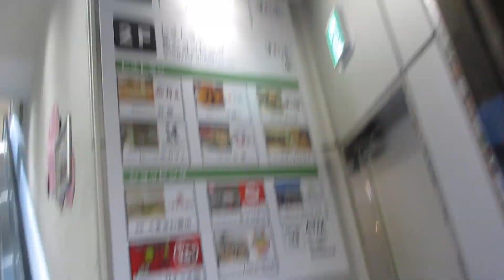高松オルネ南館の南側エスカレーター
JRの予讃線と高徳線の駅ビルで高松駅の南側にあります。高松オルネはJRの予讃線と高徳線の駅ビルで南館と北館があり、この動画のは南館です。開業当時は高松COMでしたが、高松オルネ北館の開業で高松オルネ南館として生まれ変わりました。
エスカレーターは東芝製で2階までで2箇所設置され、南側は1人乗りで上りのみ設置されています。ステップがグレーです。

メーカー：東芝
到着階：1～2
運転中のエスカレーター：1～2(上りのみ)
1ステップあたりの定員：1名